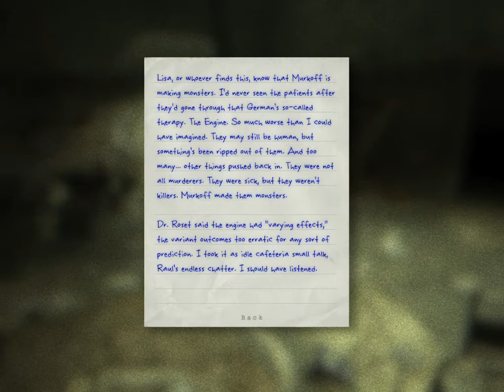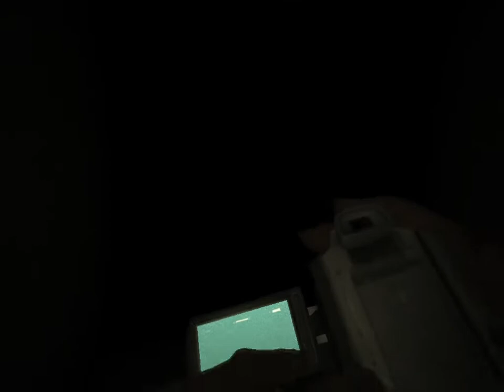This Canival keep hunting me|Outlast Whistleblower|Part 3